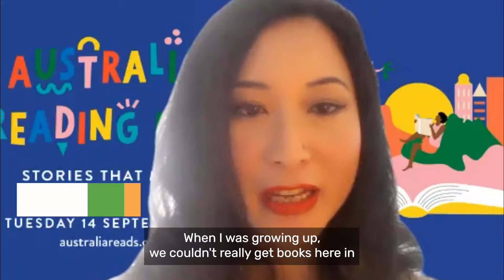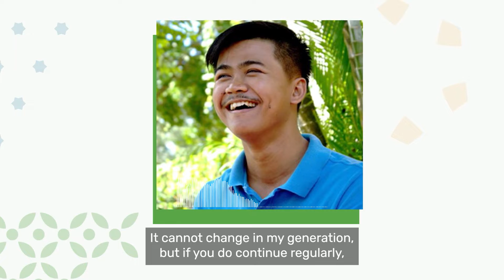Education and Youth - AAMEP Highlight Video - Week 6, 2022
Highlights of Education and Youth, Week 6 of the 2022 Australia-ASEAN Muslim Exchange Program.

Thank you to our guest speakers featured here, Nurainie Haziqah Shafii, MP Zia Alonto Adiong, Melati Lum, Yusra Metwally, Sinan Ismail, Khairunnisa Ash'ari, Padinya Aree, and Sheikh Ahmed Abdo. And to our AAMEP delegates Mohammad Ferdaus Harun and Ilylia Kamaruzaman for your comments.